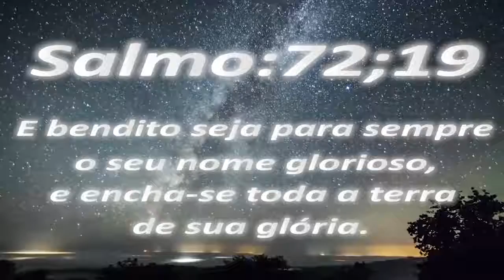Deus em 1 minuto - 17/08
Programa Deus em um minuto apresentado no dia 17/08/2018.